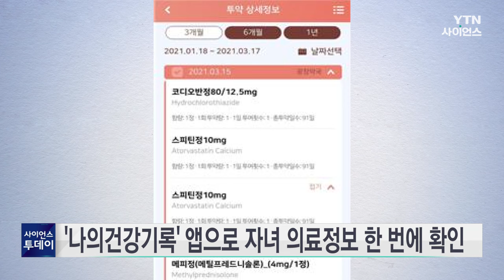'나의건강기록' 앱으로 자녀 의료정보 한 번에 확인 / YTN 사이언스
여러 기관에 흩어진 의료 정보 등을 한 번에 확인할 수 있는 '나의건강기록' 앱의 기능이 개선됩니다.

보건복지부와 한국보건의료정보원은 나의건강기록 앱에서 14세 미만 자녀의 건강기록 열람, 약물 알레르기 확인, 복약 알림 서비스 등 신규 기능을 추가로 제공한다고 밝혔습니다.

앞으로 이 앱에 14세 미만 자녀를 등록하면 부모는 진료 시 유아 수첩이 없어도 자녀의 진료 이력과 약물 처방 이력, 건강검진 이력, 예방접종 이력 등을 한 번에 조회할 수 있습니다.

또 병원에서 진단받은 알레르기 반응 유발 약물 정보를 확인하고 갑작스러운 알레르기 반응이 발생했을 때 의료진에게 해당 정보를 제공해 처치를 받을 수 있습니다.

나의건강기록 앱을 통해 진료 기록을 확인할 수 있는 의료기관은 상급종합병원 16곳을 포함한 144곳이 추가돼 모두 1,004곳입니다.